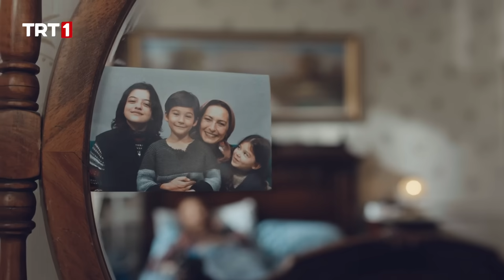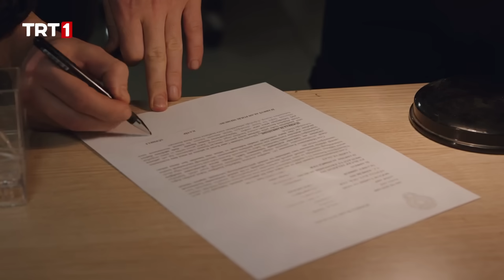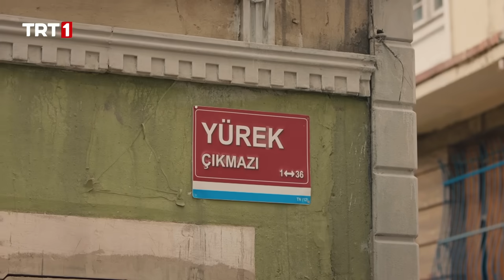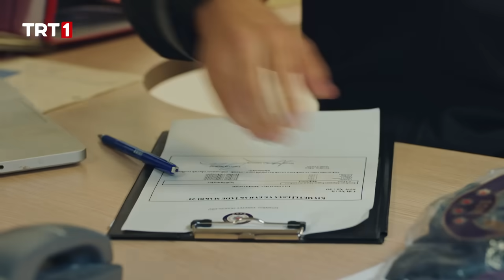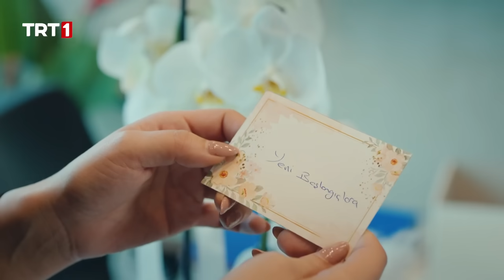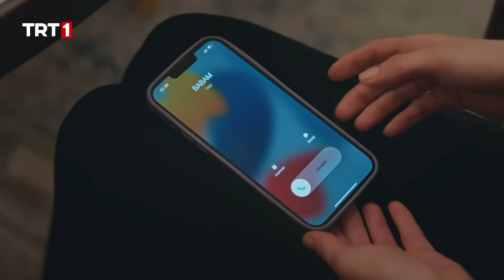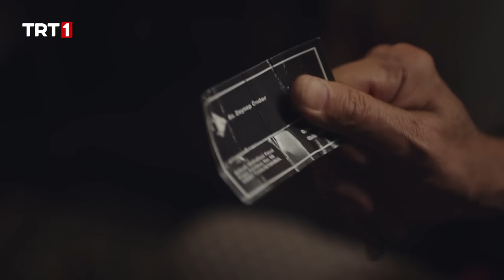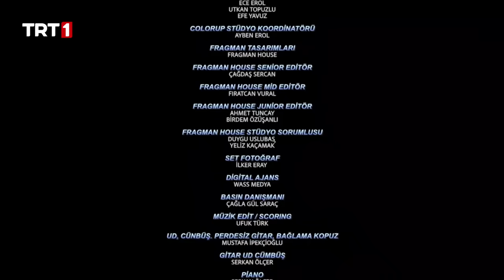Yürek Çıkmazı 3. Bölüm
Yürek Çıkmazı 3. Bölüm Özeti:
Arabasını darp edenin Cennet’in oğlu Halil Tekin olduğunu öğrenen Zeynep büyük bir şok yaşar. Halil için de durum farklı değildir. Caner’i beklerken karşısında Zeynep’i bulmuştur. Üstelik genç kadın annesinin avukatıdır. Cennet’in mektubunu okuyan Halil; Birsen ve Feride’den farklı, annesinin hayatı boyunca şiddete maruz kaldığını kabul eder. Ama bu da ona göre geç kalınmış bir hamledir. Ve şimdi bunun kimseye bir faydası yoktur. Zeynep’e bu işin peşini bırakmasını söyler. Kendi de öyle yapacak, hayatına devam edecektir. Ancak ablasından öğrendiği yeni bir bilgi, Halil’in kendini sorgulamasına neden olur. Öte yandan çaresizce bir ipucu arayan Zeynep, hiç beklemediği birinden bir telefon alır.
YürekÇıkmazı her Salı saat 20.00’de TRT1’de…